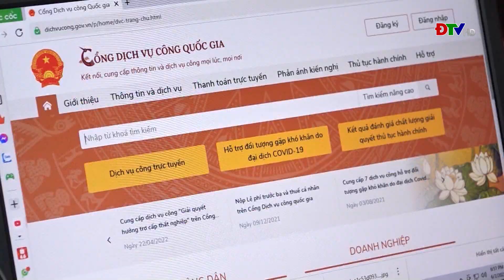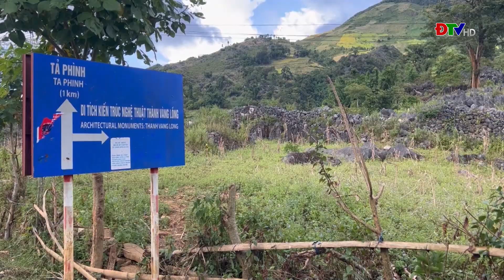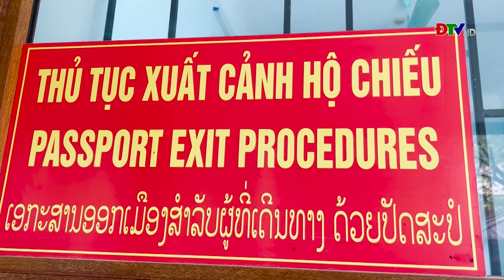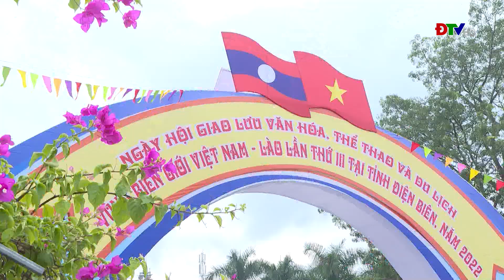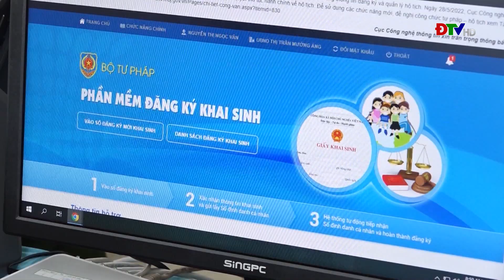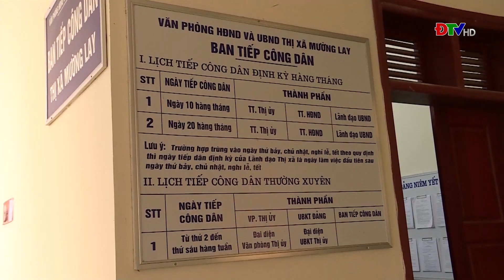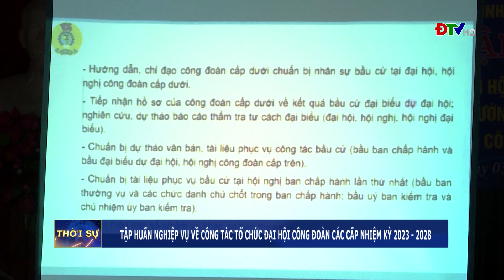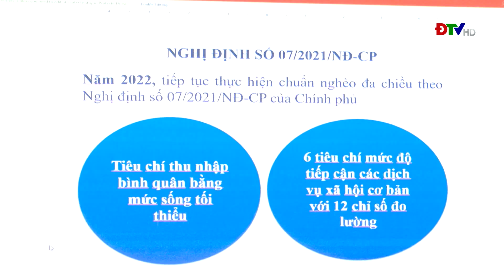ĐIỆN BIÊN - Thời sự ngày 3-10-2022